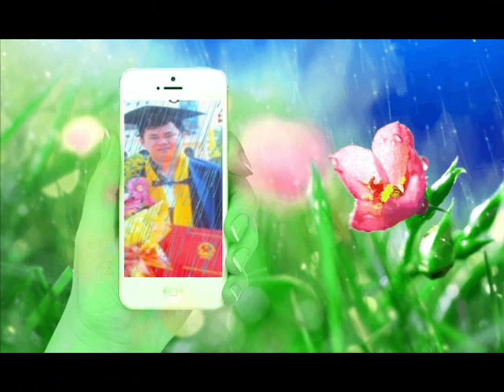Khai Go 26